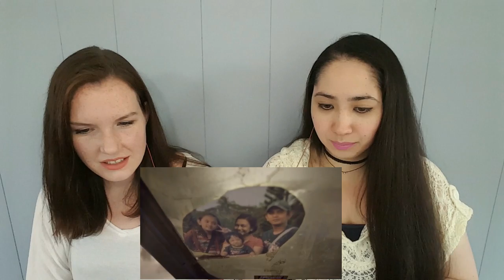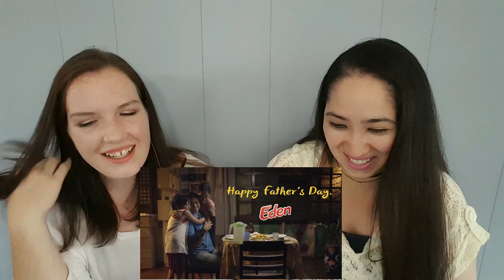Eden Yakap Stories "Drayber" Reaction Video